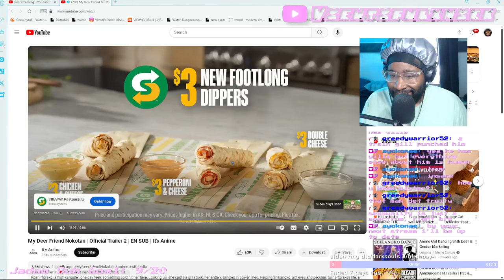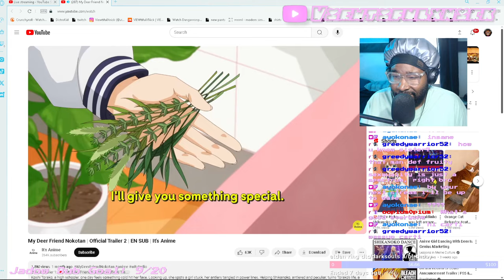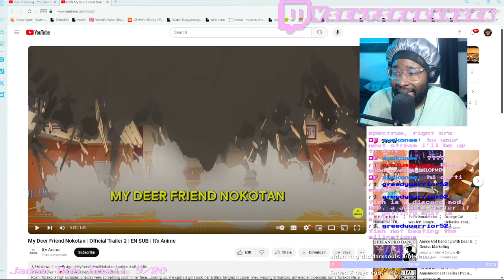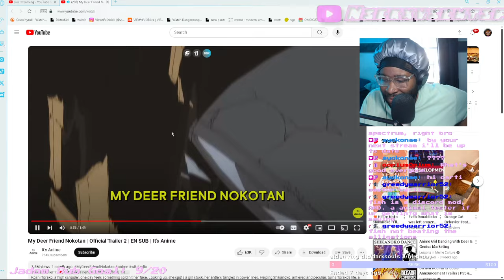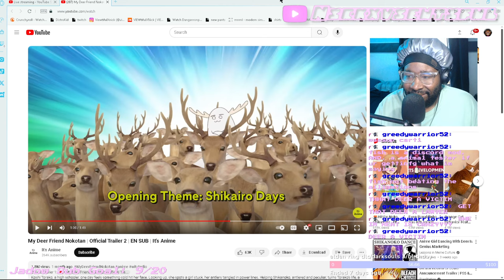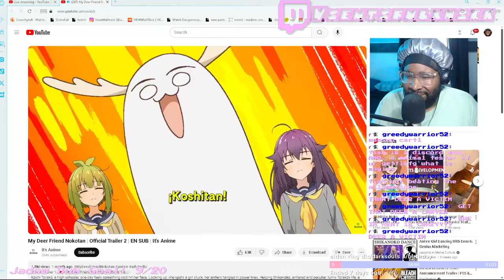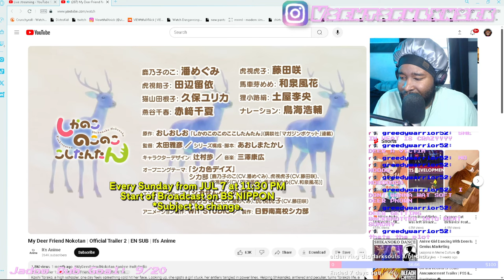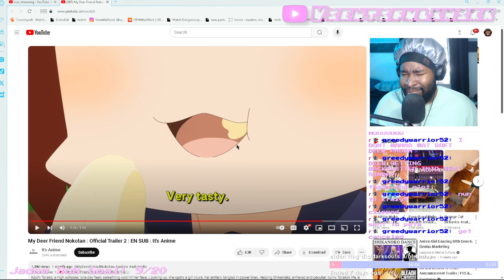We Reacted to my deer friend nokotan......